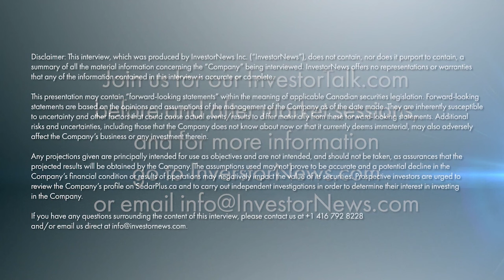Ucore’s Pat Ryan on being awarded a $4.28 million funding agreement by the Canadian Government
Strategic Importance of US-Canadian Government-Industry Collaborations in Critical Minerals Discussed
In a recent interview with InvestorNews’ host Tracy Weslosky, Pat Ryan, Chairman and CEO of Ucore Rare Metals Inc. (TSXV: UCU | OTCQX: UURAF), detailed a significant development in the rare earths sector. The Canadian government has awarded Ucore a $4.28 million funding agreement, a move that underscores Canada’s commitment to advancing critical mineral processing and green energy transition.

Strategic Government Investment in Rare Earth Processing
The funding, directed towards Ucore's RapidSX™ technology commercial demo plant in Kingston, aims to enhance the processing of light rare earths. This support is not just about financial backing but also a recognition of Ucore's technological advancements. The Canadian government's decision to invest is informed by their observation of the rare earth sector, seeking opportune moments to propel forward.

Dual Government Support: A Sign of Confidence
Jack Lifton's comments on this development highlight the importance of dual government support from both Canada and the United States. Previously, the U.S. Department of Defense funded Ucore for a $4 million program focusing on heavy rare earth processing. This collaboration represents a concerted effort by North American authorities to diversify and secure critical mineral supply chains, crucial for defense and industrial markets.

Milestones and Technical Achievements with RapidSX Technology
Ucore's project focuses on purifying critical elements like praseodymium (Pr) and neodymium (Nd), essential for electrification technologies. Achieving the required purity levels for these elements is a key milestone, offering OEMs qualified products for various applications, from wind energy to automotive and defense sectors.

Impacting the North American Supply Chain
Pat Ryan emphasized the broader implications of this announcement for the North American supply chain. The funding aids in bridging the gap between rare earth resources and the production of metals and magnets. Ucore's technology is pivotal in westernizing rare earth processing, an essential step in reducing reliance on foreign sources, particularly China.

Accelerating Long-term Objectives
This financial backing from the Canadian and U.S. governments enables Ucore to intensify its operations. It allows for extensive testing and development, essential for scaling up to a full-size commercial plant. This support not only keeps Ucore on track but also accelerates its long-term objectives by allowing more comprehensive testing and refinement of their processes.

About Ucore Rare Metals Inc.

Ucore is focused on rare- and critical-metal resources, extraction, beneficiation, and separation technologies with the potential for production, growth, and scalability. Ucore’s vision and plan is to become a leading advanced technology company, providing best-in-class metal separation products and services to the mining and mineral extraction industry.

Through strategic partnerships, this plan includes disrupting the People’s Republic of China’s control of the North American REE supply chain through the near-term development of a heavy and light rare-earth processing facility in the U.S. State of Louisiana, subsequent Strategic Metal Complexes in Canada and Alaska and the longer-term development of Ucore’s 100% controlled Bokan-Dotson Ridge Rare Heavy REE Project on Prince of Wales Island in Southeast Alaska, USA.